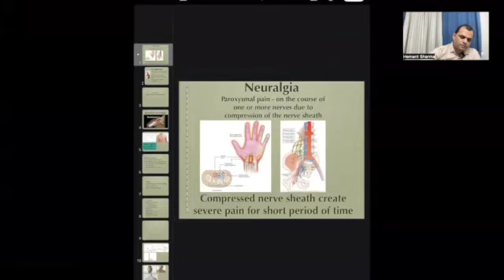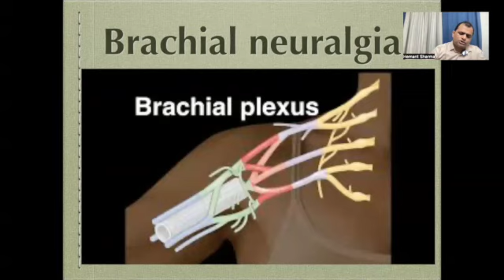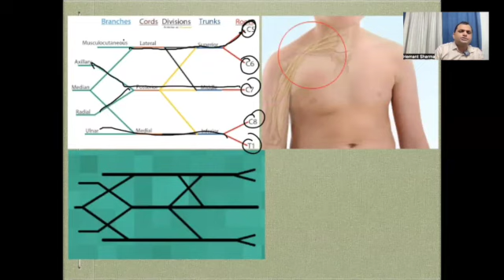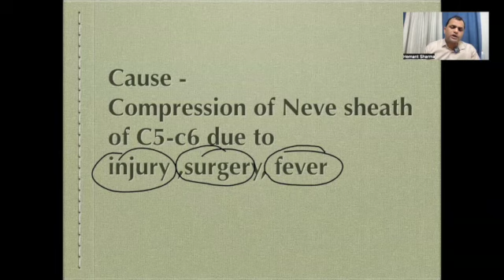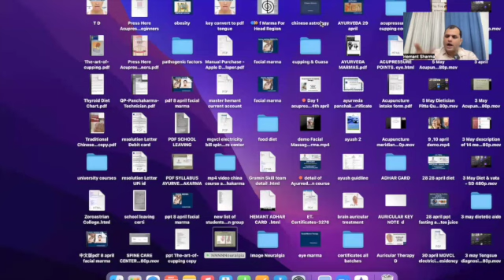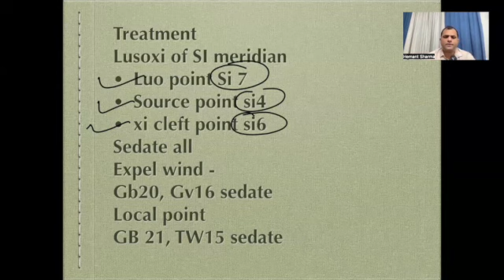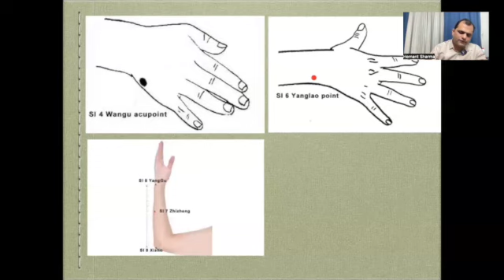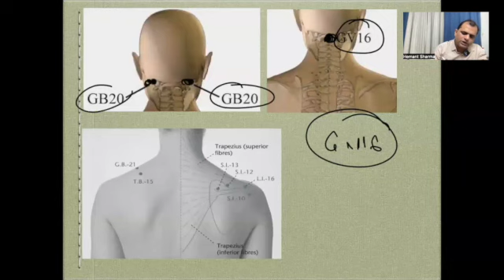Acupuncture#Brachial Neuralgia pricking, Burning pain in shoulder & arm due to nerve compression